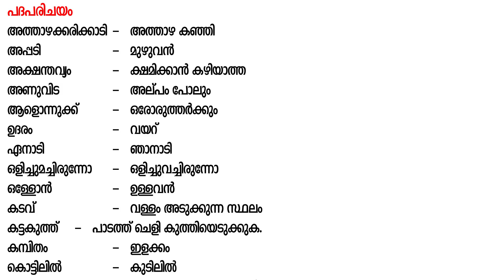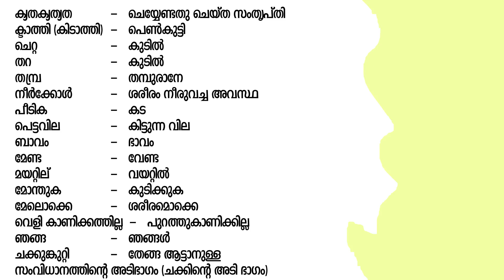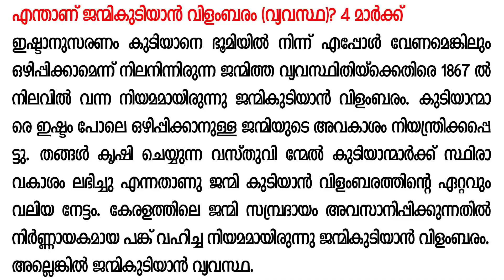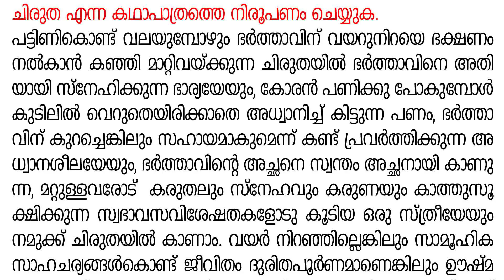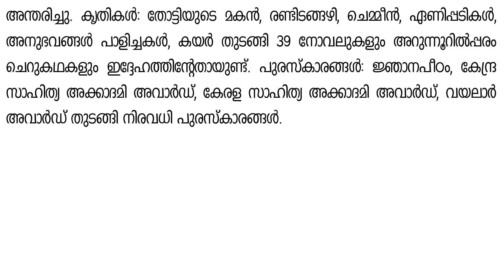STD 10 Malayalam Adisthana Padavali Unit1Jeevitham Padarthunna Verukal Plavilakkanji പ്ലാവില കഞ്ഞി